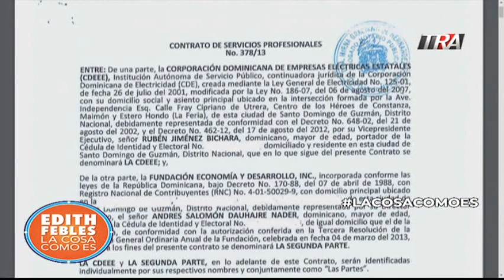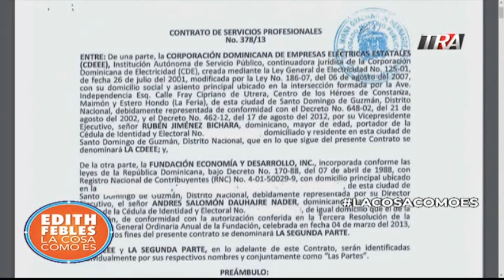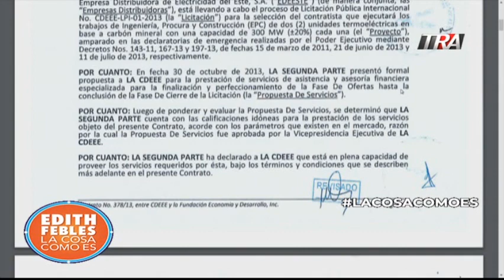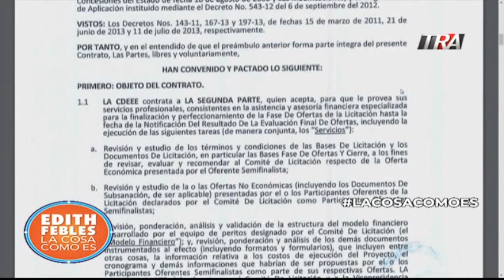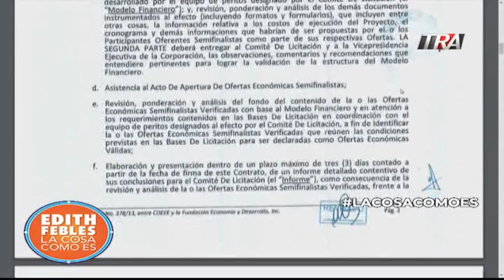Las revelaciones de Punta Catalina